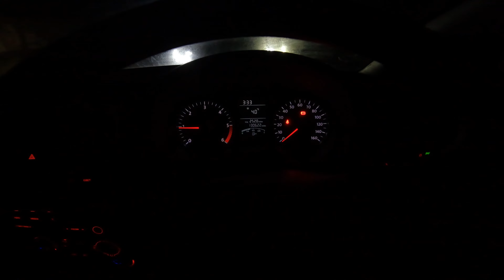SNOWDONIA Summit | TANDEM PARAGLIDING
We are the only company in the UK that offers special hike and fly trips like this.

Join our customer Will for a experience of what's involved in one of our hike and fly trips.

If you would like to book please visit the links above for more info.